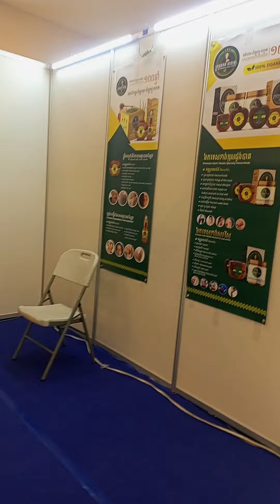TVET2024 June 17, 2024